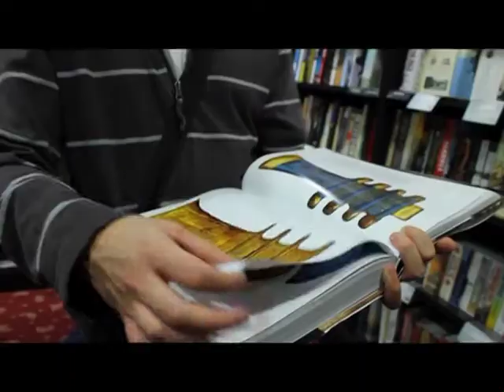college diary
just all the stuff this week has brought so far bundled together in an uninspired format; like my diary, but less listy.